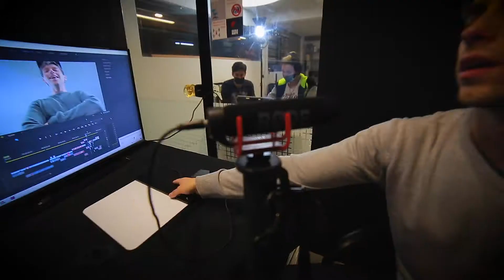POLAROID - BTS | MY RØDE REEL 2020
Behind the scenes of Polaroid, made by Escola Marte students.